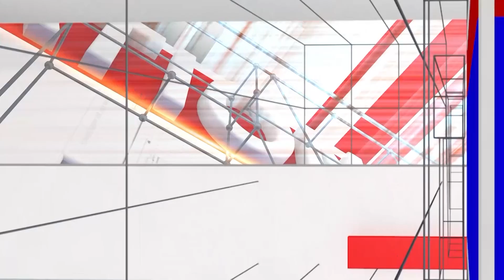Chikkodi : ಕರೆಂಟ್ ಇಲ್ಲದೇ ಭೂತ ಬಂಗಲೆಯಂತಾದ ಸಾರ್ವಜನಿಕ ಆಸ್ಪತ್ರೆ | National TV